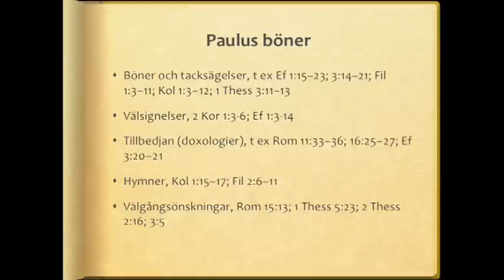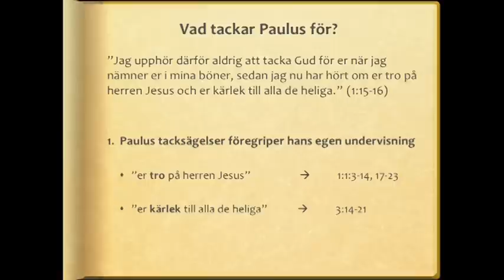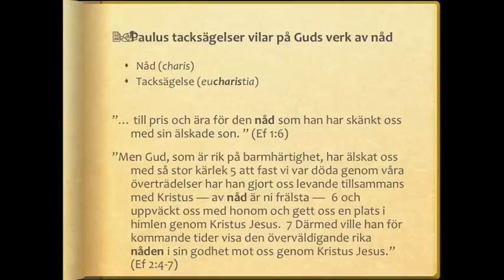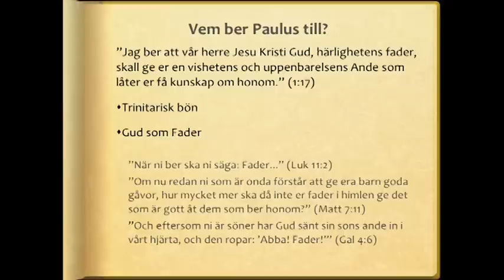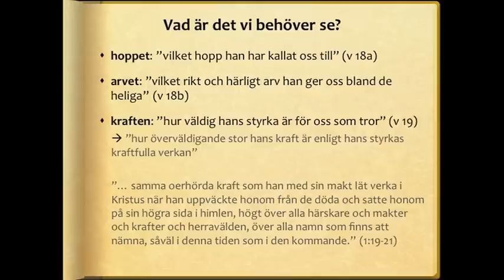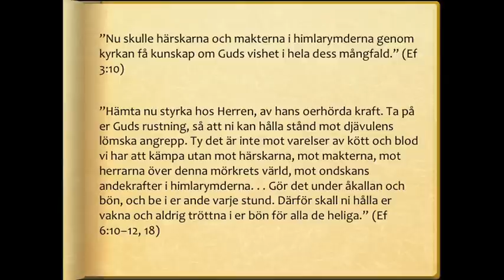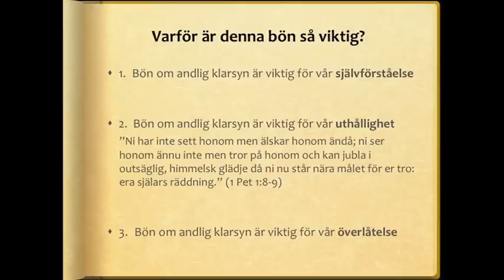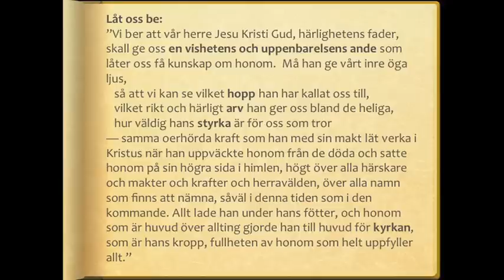Bibelskola 2012: "Bed med Paulus" - Mikael Tellbe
Andlig vägledning/bibelskola från Filadelfiakyrkan 2012: "Bed med Paulus" - Mikael Tellbe